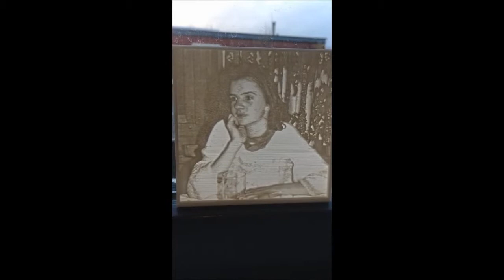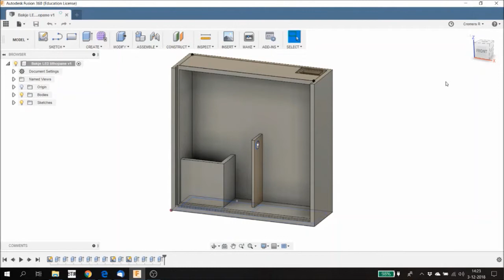3D Printen Lithopane met verlichting erachter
Het printen van een lithopane met een box met verlichting erachter. Eerst iets over het maken van de lithopane, je doet dit op de volgende website.

Lithopanes

Gebruik een foto met hoog contrast. Zet in de image settings de negative naar positive.
In model settings heb ik de border naar 5 mm gezet om een buitenrand te krijgen.

Ga naar tabblad model en klik op Download.

Alle andere settings mag je mee spelen maar dit is wat ik voor deze foto heb gebruikt.

Dan welke zaken heb je nodig om de verlichting samen te stellen, overigens alles bij ome Ali besteld:

Verlichting

Led lampjes met kabel:

Batterijklemmen met kabel:

Aan/uit schakelaars:

Totale kosten voor 10 lampjes bij mij waren € 10,97 ofwel € 1,10 per lampje.

Veel plezier.